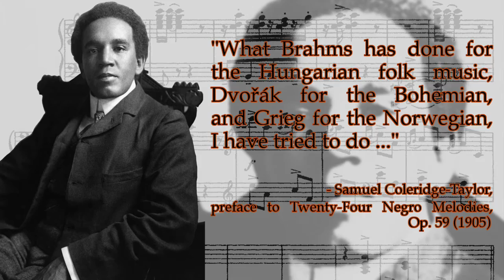Great Composers: Samuel Coleridge-Taylor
A look at "the African Mahler."

- Samuel Coleridge-Taylor: 5 Fantasiestücke, Op.5, mvts. 1 “Prelude,” & 2 “Serenade,” performed by Steve’s Bedroom Band and available on IMSLP